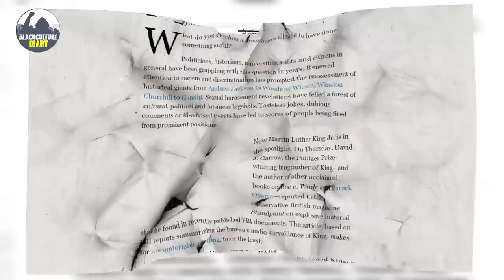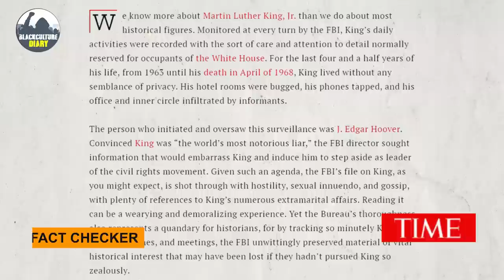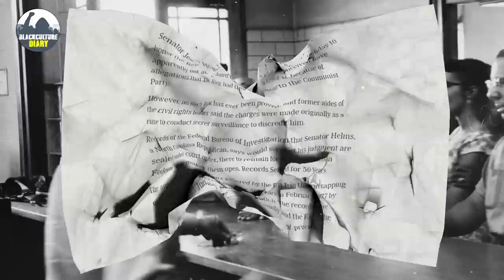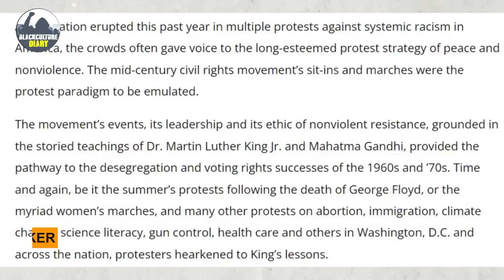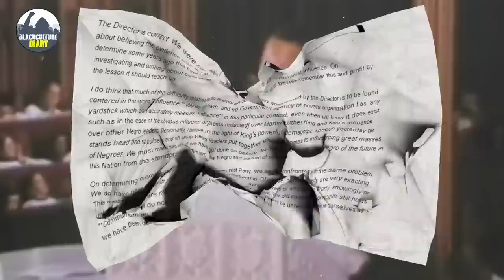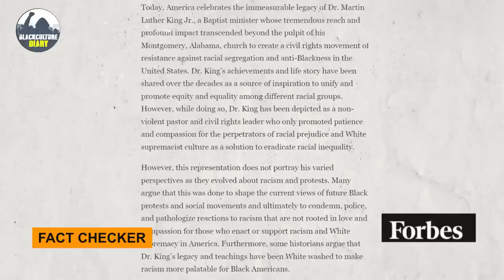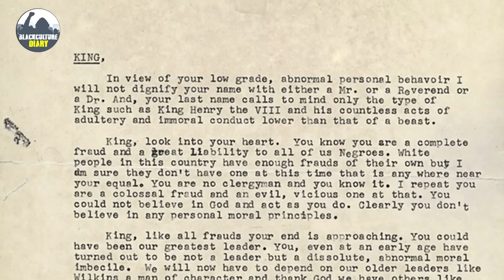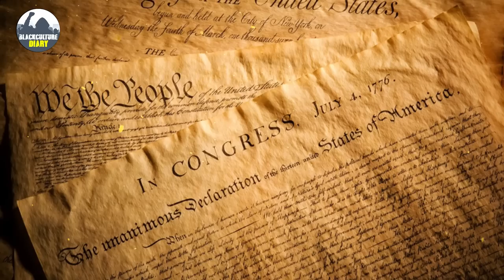Leaked De-Classified Document On FBI’S Obsession With Destroying Martin Luther King Jr